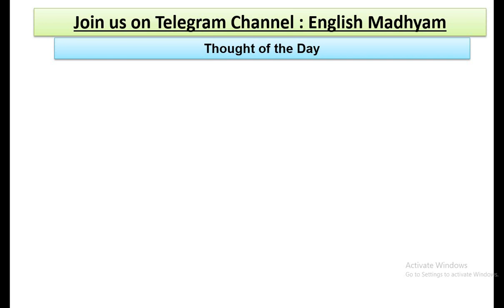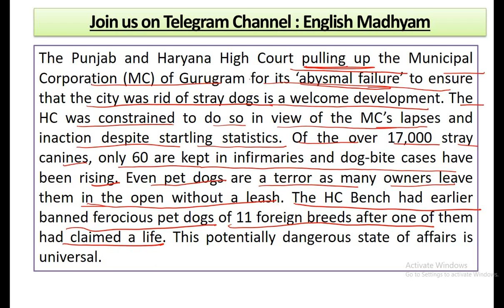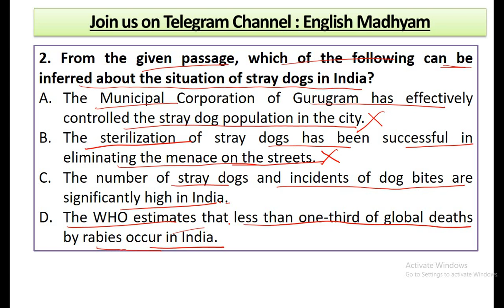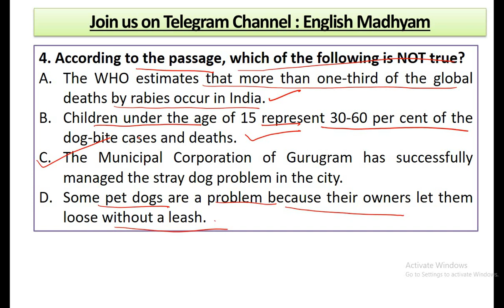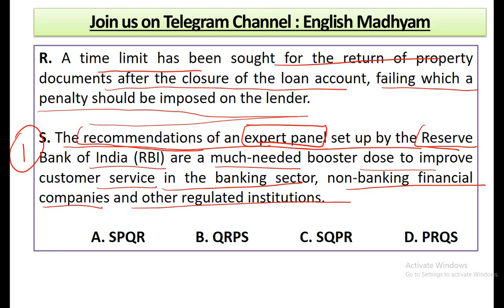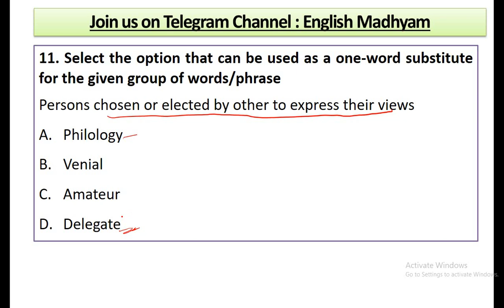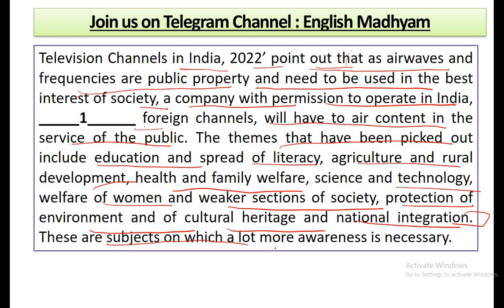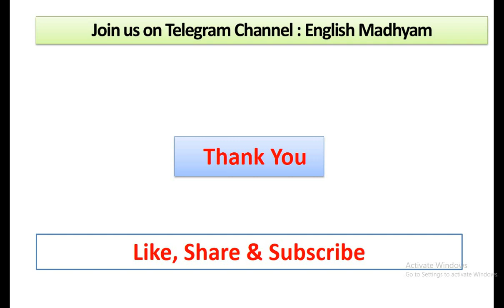9 June, 2023 | The Tribune Editorial Practice Exercise | Stray dog menace